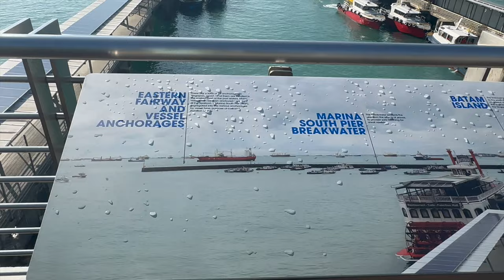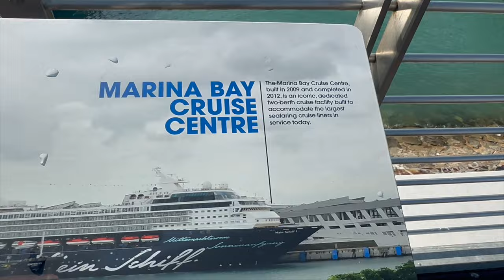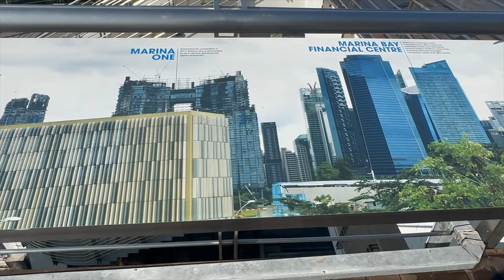Discover the Beauty of Marina South Pier Roof Garden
Discover the Beauty of Marina South Pier: A Tour of Singapore's Maritime and Port Authority. Join us as we explore the stunning Marina South Pier, a unique attraction located in the heart of Singapore. This breathtaking destination is managed by the Maritime and Port Authority of Singapore and offers stunning views of the city and the sea. From its iconic architecture to its rich history and cultural significance, Marina South Pier is a must-visit for anyone looking to experience the beauty of Singapore. In this video, we'll take you on a guided tour of the pier, showcasing its stunning features and providing an in-depth look at the Maritime and Port Authority of Singapore. Get ready to be amazed by the beauty of Marina South Pier.

Marina South Pier is a pier that is located in Marina South, Singapore. It is used as a terminal for tourists and day-trippers who are boarding small boats and ferries heading for the Southern Islands. There are regular ferries from the pier to Kusu Island and Saint John’s Island. Marina South Pier is one of the newest destinations to explore in Singapore.

Built-in 2014 to serve small ferries, and passenger ships, as well as embarking and disembarking of cruise ships, the pier has been designed to include a number of relaxing amenities to enjoy – even if you aren’t jumping on a boat.

The rooftop is one of the most picturesque elements of the pier; particularly during sunset. It’s found on the third storey and gives you breathtaking views of the Straits of Singapore.
The rooftop is available for rent and can accommodate up to 500 guests in a sophisticated outdoor environment. It’s also equipped with a small and simple playground for kids.